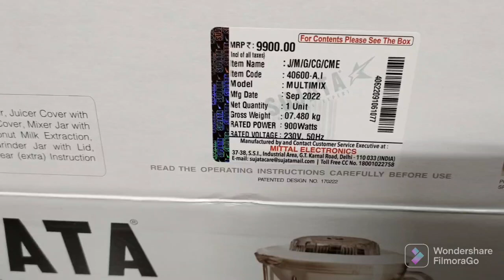My First Sujata multimix mixer juicer grinder Unboxing Review And Using Experience/ Sujata mixer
My First Sujata Mixi Unboxing Review And Using Experience/ Real And Honest Experience mixer review

My First Sujata Mixi Review And Using Experience

अगर आपको मेरी वीडियो पसंद आए तो प्लीज़ आप कमेंट बॉक्स में अपना कमेंट करे, वीडियो को लाइक, शेयर करें और चैनल को सब्सक्राइब करें ताकि आपको मेरी वीडियो की अपडेट मिलती रहें।
आपका कोई भी चैनल को लेकर सुझाव है तो आपका स्वागत है। आपके सपोर्ट की बहुत जरूरत है जिससे हमारा you tube family और बढ़े।